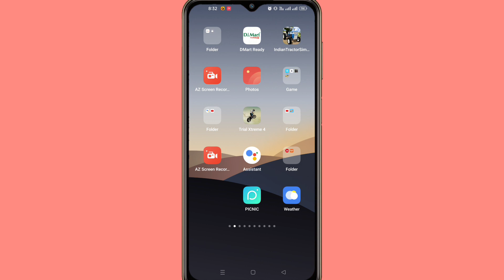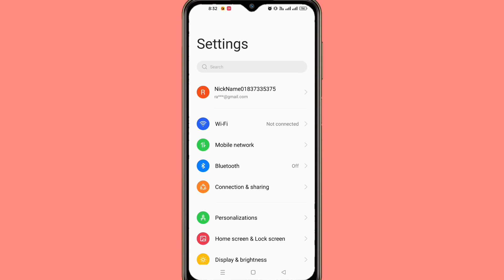setting me app lock ka option kaise laye|setting me app lock nahi hai to kya kare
app lock ka option nahin a raha hai |app lock ka option nahin a raha hai to kya karen|App Lock

About video
is video Me Aap Ko Bataya Hai App Setting se App Lock ka Option kaise dekh sakte Hai
Setting me app lock ka Option kaha par Hota hai Setting Me App Lock kaise Dhude
Setting Me App Lock Ka Option Show nahi ho raha hai

applock
app lock kaise lagaye
aap lock kese use kre
app lock app lock kaise lagaen
AppLock ka option nahin mil raha hai AppLock ka option Kaise nikale
Setting mein AppLock ka option kahan per hai
AppLock ka option nahin mil raha hai Setting mein app lock option nahin mil rahai aap lock ka option nahin mil Raha Hai Kya Karen
setting mein app lock
app lock nahi hai kya kare